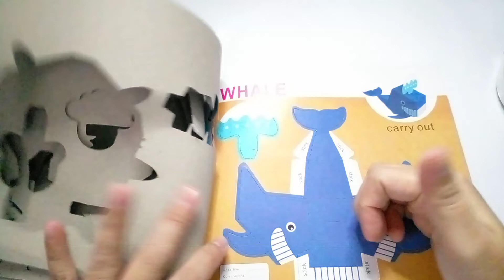paper crafts whale.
hi .. enjoy and watch papa honey's activities in this channel, more activities to come and hope you like.

In the future, the video will always be improved ... ^_ ^

credit to Track: Good Life - JayJen & Roa [Audio Library Release] Music provided by Audio Library Plus Watch Free Download/Stream: https:/ / Track: Hawaiian Weekend - Igor Khainskyi [Audio Library Release] Music provided by Audio Library Plus Watch Free Download/Stream: https: // alplus. io/hawaiian-weekend